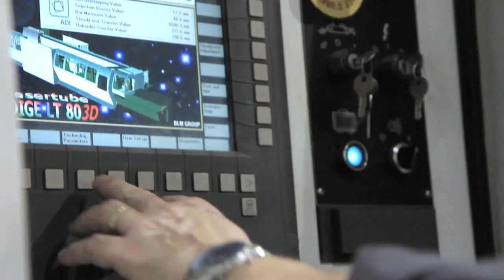A Fine Solutions - Recovering Small Fines Materials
CEO Sam Jacobs shares information about A Fine Solutions and its Mobile Matrix Systems that allows for capture and division of clean materials, resulting in less landfill debris and cost savings for customers.

Two portable units are available for ideal sizing needs- Small Fines Matrix (SFM) and Large Fraction Matrix (LFM) which can accomodate multiple eddy current systems allowing for the recovery of aluminum, copper and brass at 5/8" and smaller.

A Fine Solutions will build a custom machine on a portable trailer, deliver and set up the machine and offers a revenue sharing model for customers.

Address: NE 10th St, Unit 1,